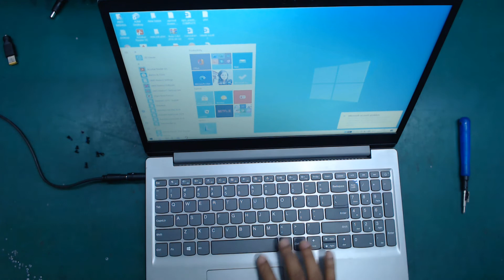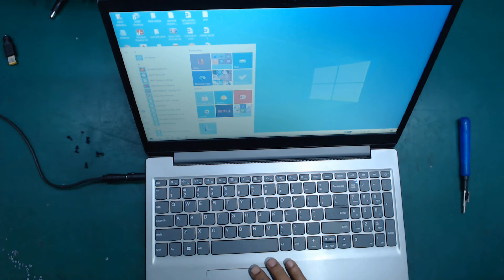LENOVO IDEAPAD S145-15API Keyboard Replace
keyboard power switch not working